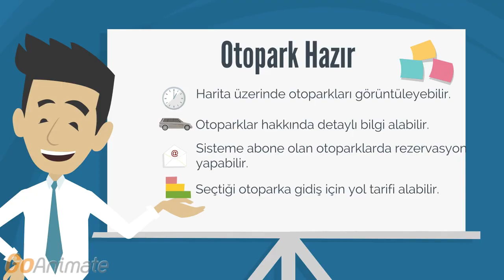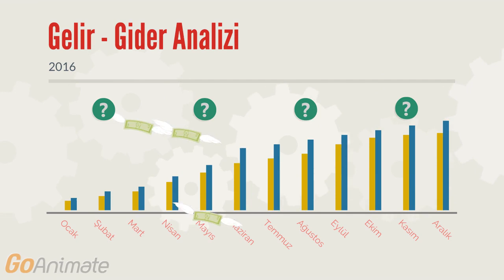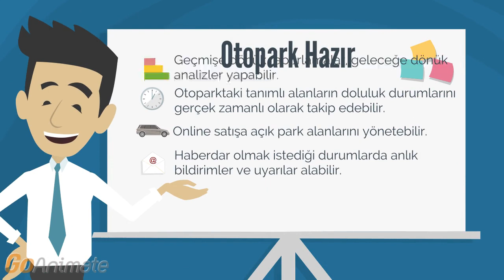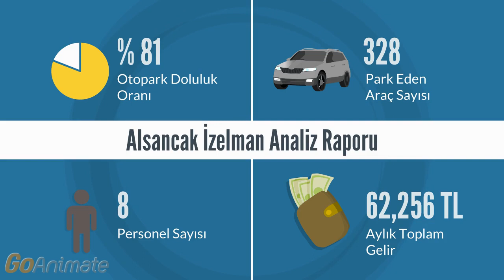Siskon | Otopark Hazır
Otoparkınız Hazır